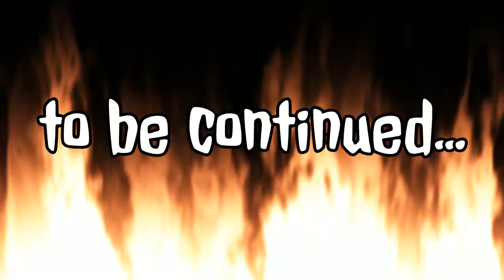Chivalry: the art of duels: random knight fight ep6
This time I fought against the ai just to see how stupid they were ( wel, it appeared to be not that very easy after all. For now I will be doing some other historical games, i have ended this episode with a very, very gory finnish. Enjoy!